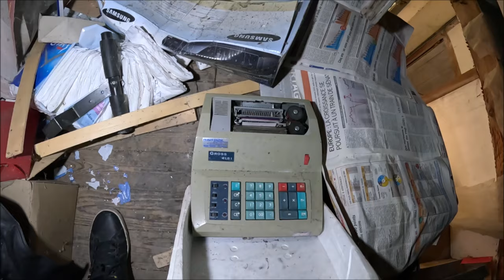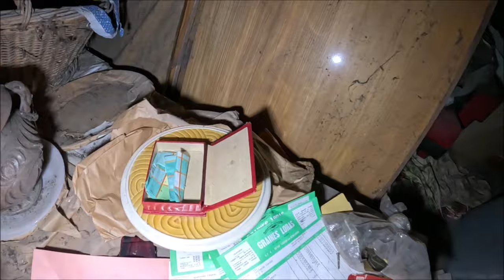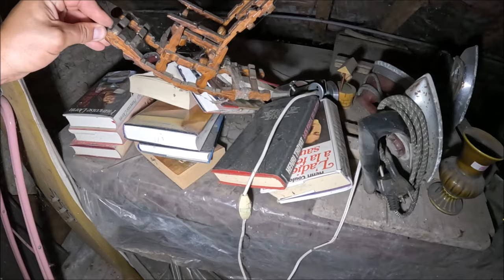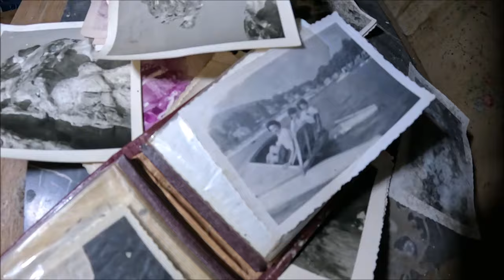Strych pełen staroci Właścicielka nie żyje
Opuszczony dom w Belgii okazał się być całkiem ciekawy a na strychu dużo starych przedmiotów o jestem pewien że można znaleźć coś naprawdę cennego .